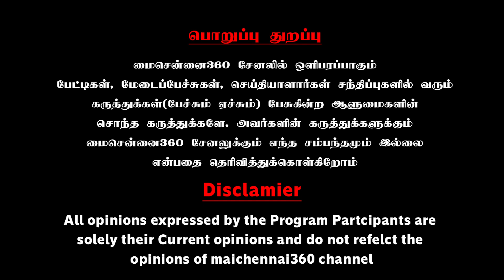நரேந்திராவின் மோசமான ஆட்சிக்கு சான்றே இதுதான்.. Opinion Tamil Thozhar Yasir Latest speech